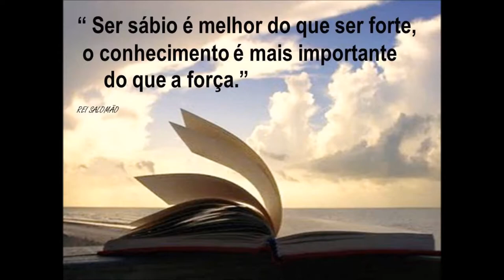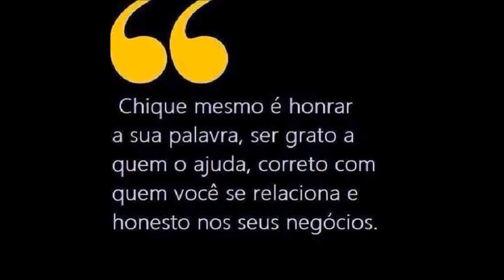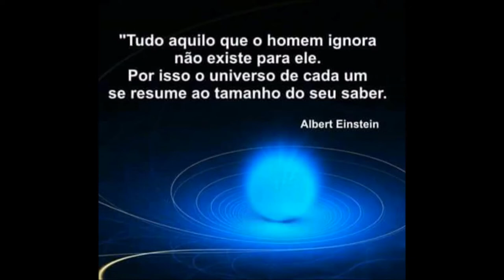BÚSSOLAS DE PRECISÃO E ÓTIMOS PREÇOS SERGTECH SERGTEC